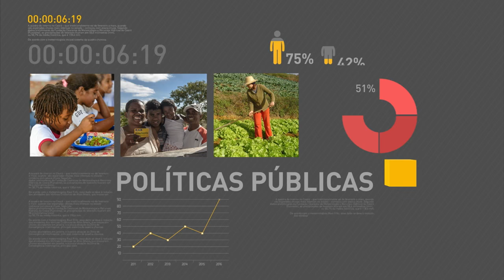Governo apresenta proposta de reforma da Previdência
REPÓRTER NBR 9H - 07.12.16: Governo apresenta proposta de reforma da Previdência Social. Entre as mudanças, está a idade única de 65 anos para a aposentadoria de homens e mulheres. Presidente Michel Temer recebe o prêmio Brasileiro do Ano, da revista Isto É.